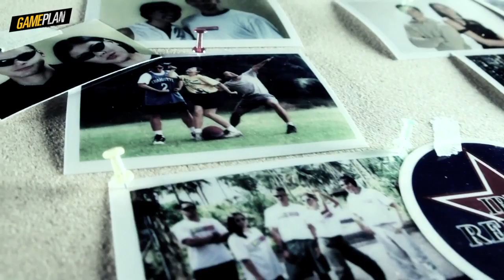Ep 001 Paolo Abrera: Gameplan. Harder, Faster, Stronger.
A new GAMEPLAN is coming back.  Former host, Paolo Abrera talks about it here.
This cult classic among Filipino sports, active lifestyle and wellness trailblazers is back. Watch this interview with one of the original hosts.

My name is Paolo Abrera, I was a Gameplan host from 1994 to 2001 with a short break in between. I was part of the pioneering group of hosts for Gameplan. At the time it was one of a kind.

Sports back then was covered in a very straightforward, somewhat dry, sort of format. I like to think that Gameplan revolutionized the way we covered sports and the active lifestyle here in the country.

Gameplan came at a time when sports and the active lifestyle weren’t as accessible as they are today. It really gave people a peak into what the active lifestyle was all about; it gave people a glimpse into what athlete’s lives were about; what sports meant. It inspired people to go out there and experience it for themselves. I think it blazed the path to where sports and health and wellness are today.

A great part of Gameplan for me was the travel, the excitement of going out there and seeing places that I never had the opportunity to see. There was local travel, there was beach destinations, there were exotic islands, diving, there was mountainbiking, there was trail running, there was adventure racing. Back then everything seemed to be new and everything seemed to be exciting and unusual.

Trying out a new sports was always exciting, it was a little daunting at times. Like I keep saying, people are much more into it now. People are much more attuned to what sports and challenging yourself is about.

In the early days of Gameplan, it was a little bit daunting, it was always very exciting to experience something new, at the same time trying to be conscious so that you brought some kind of insight into what the experience was like and you’re able to relay that to people who watch.

The show has been away for quite a while but I’ve never run out of people who come up to me and say, “You know what, that show you used to do was great, I wish you guys would do it again.” The idea of Gameplan coming back and coming back in a way that is relevant to the times, coming back in a way that embraces what sports, the active lifestyle, and wellness is all about now. And really harnessing the power of the web. That’s what the spirit of the times is about and Gameplan is changing with those times.

And it’s really exciting that Gameplan is coming back, harder, faster, stronger than it ever was before.